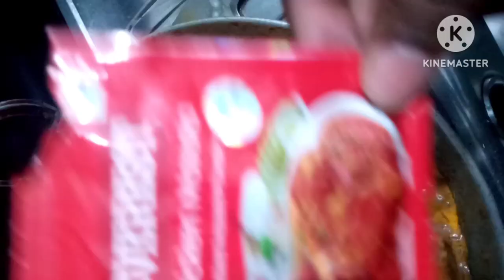ande ki sabji banay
welcome to sonakshi official vlog 2.0
anda ubalkar, hamne ande ki sabji
banay, dosto ande ki sabji ka video pasand ho to support kare